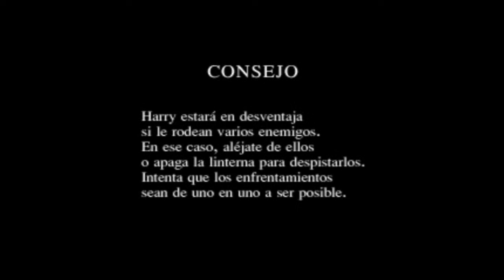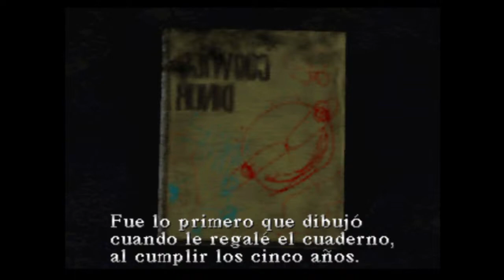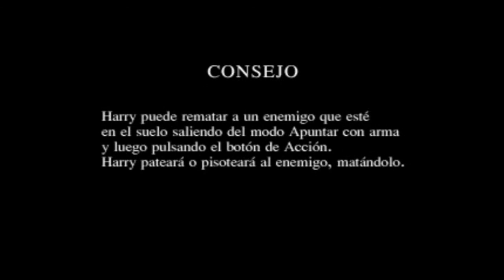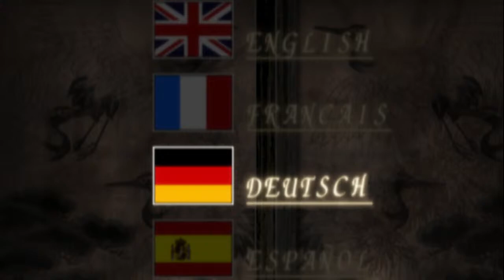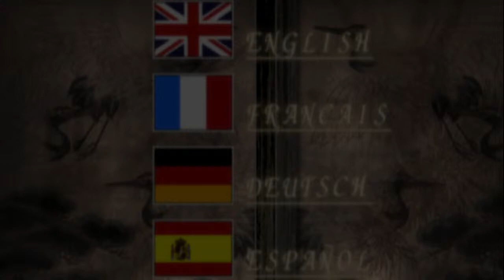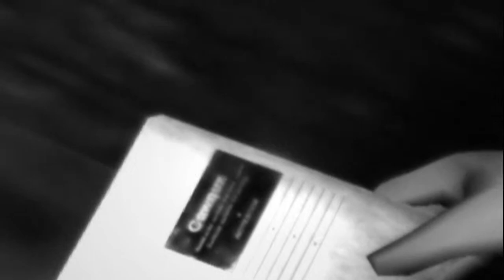Fatal Frame (Parte 1)